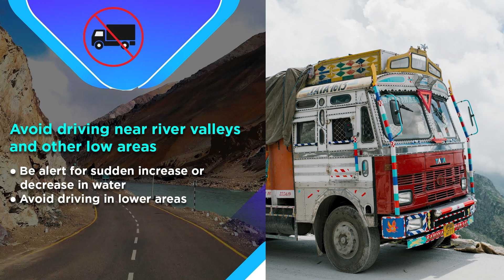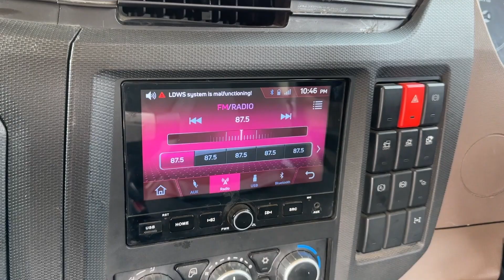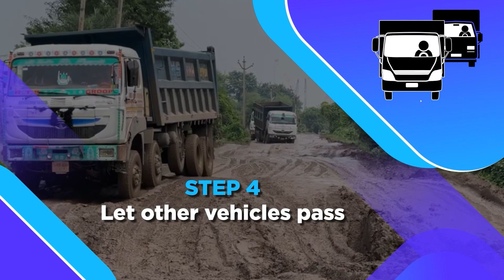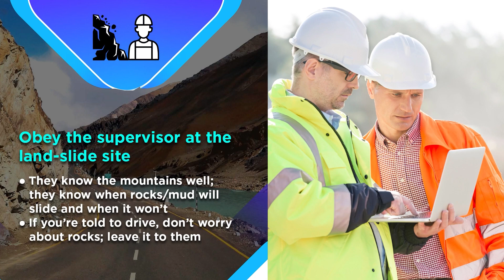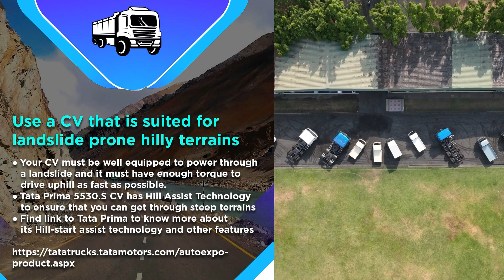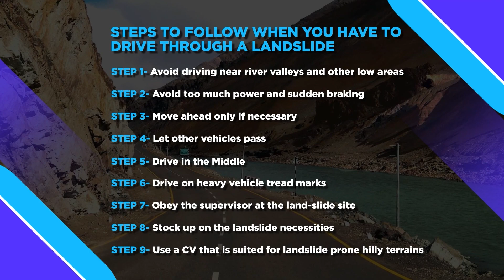9 Things to Keep in Mind while driving in Landslide Prone Area | Safe Driving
In this video, we have discussed some tips for safe driving in landslide prone areas and hilly terrains. By taking these precautions, you can help to ensure a safe and enjoyable drive.

- Check this Now😍🔥